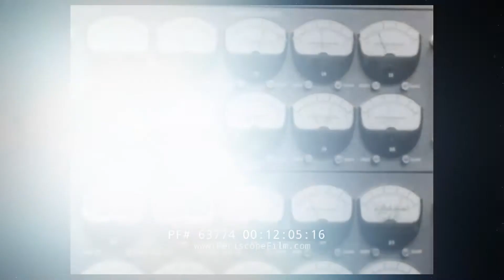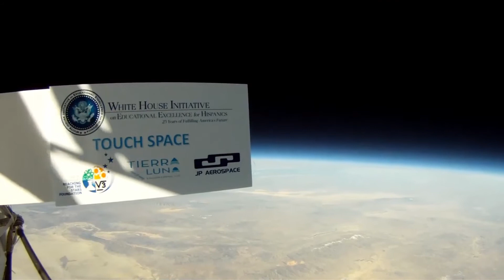Can We Take Balloons To Space?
Hot air balloons have been a thing for a long time. We've perfected the tech of floating with balloons to an appreciable extent. But even the most dreamy scientist would have told you thirty years ago that balloons would never take us to space. However, we are now in 2020, and as you know, strange things tend to happen in 2020. Today on Super Freaky Science, we'll be providing an answer to the question; can we take a balloon to space?